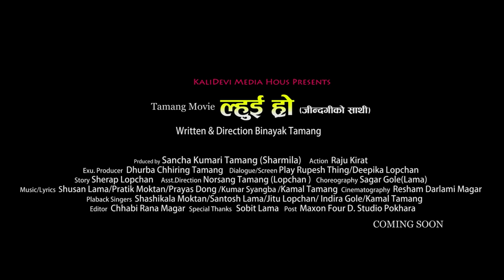LHUI HRO (Life Partner) - New Tamang Movie Official Trailer || Binayak Tamang, Sangita Tamang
LHUI HRO (Life Partner) - New Nepali Tamang Movie Official Trailer 2079/2022 || Binayak Tamang, Sangita Tamang Dong, Bijay Tamang, Dhurba Singh Tamang (Ghising), Sancha Kumari Tamang (Sharmila)  || Lhui Hro Tamang Movie Trailer

Kalidevi Media House Presents

Cast: Binayak Tamang, Sangita Tamang Dong, Bijay Tamang, Dhurba Singh Tamang (Ghising), Sancha Kumari Tamang (Sharmila), Kuisang Rumba, Arjun Shrestha, Purna Tamang, Buddha Tamang (Rumba), Soni Dong, Surya Michael,  Uttam Kc, Preeti Kc, Sobhitman Tamang, Shakti Basnet etc.

Tamang Movie LHUI HRO (Life Partner)
Written/Direction: Binayak Tamang
Produced By: Sancha Kumari Tamang (Sharmila)
Action: Raju Kirati
Executive Producer: Dhurba Chhiring Tamang
Dialogue/Screenplay: Rupesh Thing, Deepika Lopchan
Story: Sherap Lopchan
Asst. Direction: Norsang Tamang (Lopchan)
Choreographer: Sagar Gole (Lama)
Music/Lyrics: Shusan, Pratik Moktan, Prayas Dong, Kumar Syangtan, Kamal Tamang
Cinematographer: Resham Darlami Magar
Playback Singers: Shashikala Moktan, Santosh Lama, Jitu Lopchan, Indira Gole, Kamal Tamang
Edit: Chhabi Rana Magar

Special Thanks To: Sobit Lama
Post: Maxon D. Studio - Pokhara